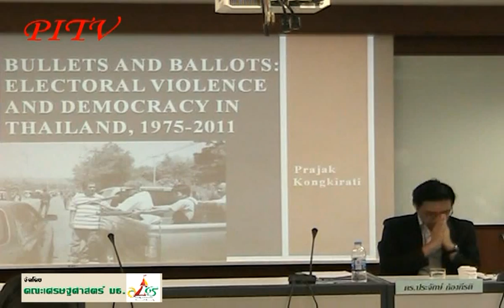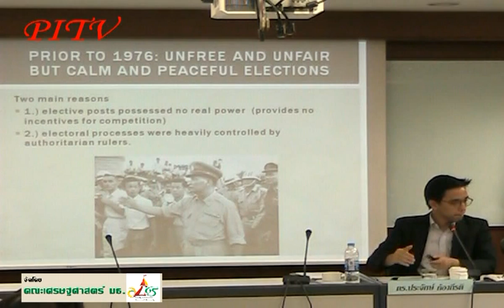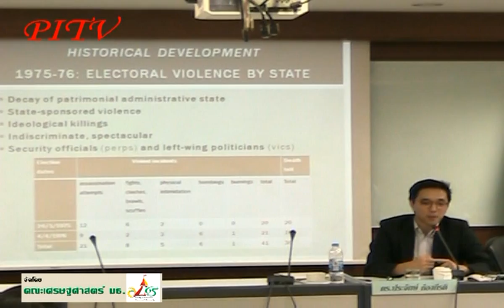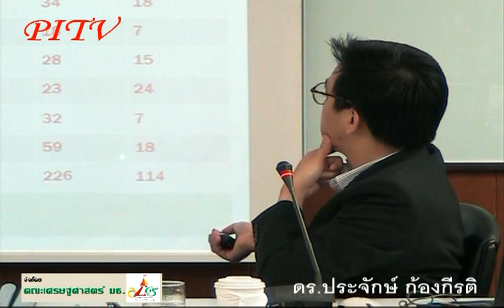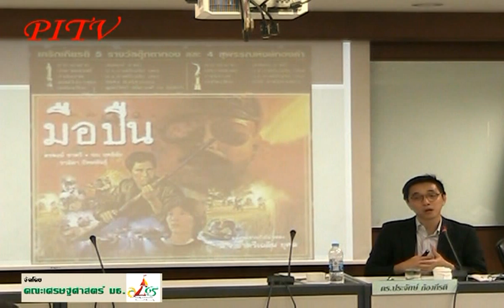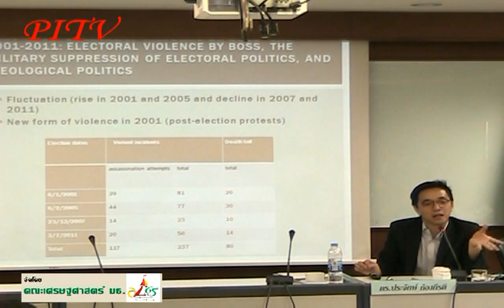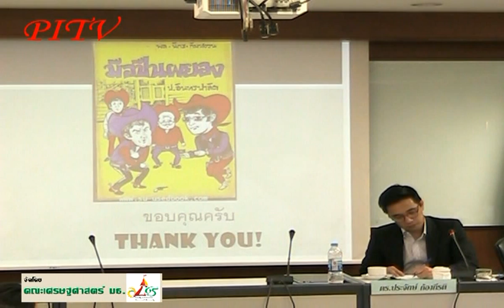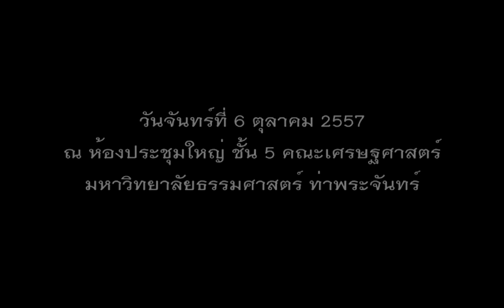ความรุนแรงในการเลือกตั้งของไทย : ประจักษ์ ก้องกีรติ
ประจักษ์ ก้องกีรติ บรรยายหัวข้อ “ความรุนแรงในการเลือกตั้งของไทย ว่าด้วยอุปสงค์ อุปทานและตลาดของความรุนแรง” ...อุทิศการนำเสนอนี้ให้กับวันที่ 6 ตุลา...รัฐไทยและการสร้างประวัติศาสตร์ที่ทำให้คนไทยหลงลืมความรุนแรงที่มีมาตลอดในประวัติศาสตร์ไทย

จัดโดย คณะเศรษฐศาสตร์ ห้องประชุมชั้น 5 มหาวิทยาลัยธรรมศาสตร์ ท่าพระจันทร์ เมื่อวันที่ 6 ต.ค. 2557